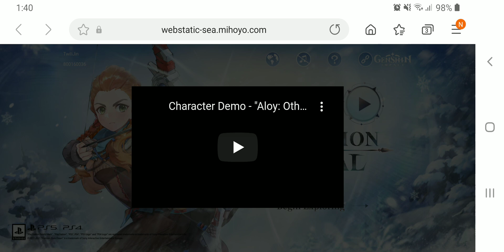[PS4: Genshin Impact] Web Event: Aloy's Exploration Journal Route 1